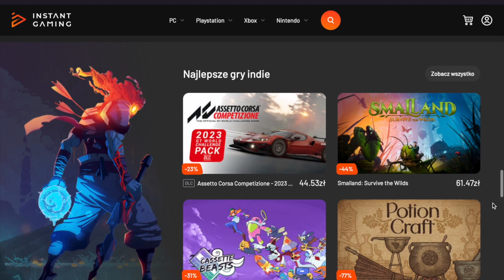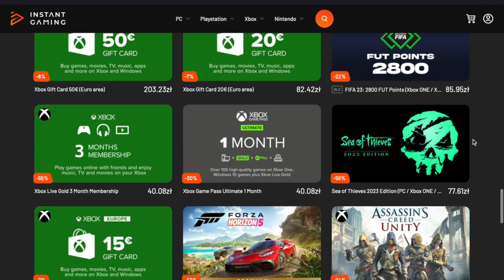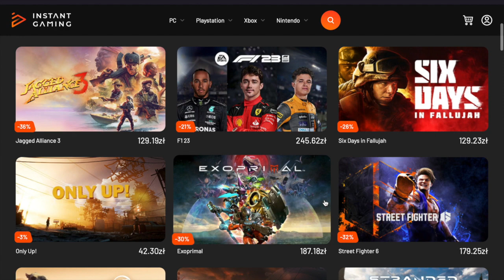TOP 5 BIJATYK NA ROK 2023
Fani bijatyk i mordobicia przybywajcie! Mam dla Was zestawienie pięciu tytułów z tego gatunku, które to ukażą się mniej więcej w tegorocznym zakresie czasowym ;) Miłego seansu i zapraszam do sekcji komentarzy, gdzie zawsze każdy wpis jest mile widziany, piona!

SPIS TREŚCI:
00:00 Wstęp i Intro
00:52 Die By The Blade
02:30 WWE 2K23
03:05 Street Fighter 6
05:45 Tekken 8
07:43 Materiał Partnerski
08:09 Mortal Kombat 1
10:17 Zakończenie

MUZYKA UŻYTA W FILMIE:
- Die By The Blade - Music from Anouncement Trailer
- WWE 2K19 OST - Biker Theme
- Street Fighter 6 Ken's Theme - Spirit of the Flame
- TEKKEN 8 OST - Pave Your Way
- MK11 Main Theme - A Matter of Time